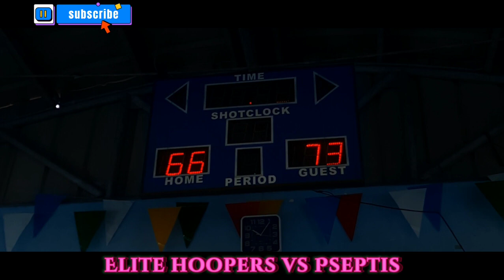Basketball league Northville 1 Bignay- Pseptis vs Elite Hoopers